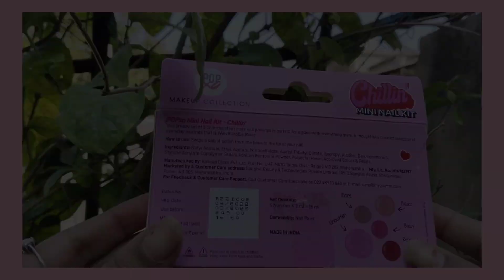💕popxo mini nailpaint set all shades swatches in natural light